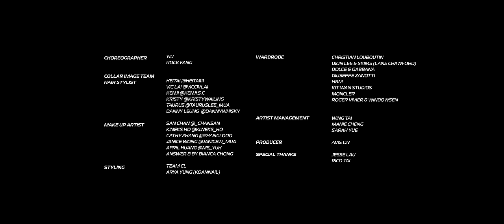COLLAR《Call My Name!》Dance Version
曲：紀佳松Jeremy G (Future Sound) / 金源奕 Daniel Kim
詞：Oscar
編：紀佳松Jeremy G (Future Sound)
監製：C. Y. Kong / 謝國維

Call　Call　Call　Call　Call  Collar

不要呼與吸我將會轉身
迎來一次轉世空氣翻滾
滴著汗為砸下每個眼神
自傲地亮麗地叫你沸騰

Blow off your mind, gotta keep you alive
Now stick together, it’s time to take a ride, ah
Take my hand and fly, we gonna make it better
Ah ya ya ya ya

嚮往浪漫無盡期　 我發亮就是為了你
唯求從來不設限期 如月球耀眼被你記起
劃破星空泛於心扉 靈魂喊叫著再別要躲避

Hold your breath now!
Collar you with my love!

花幾分鐘跳一首歌
這空間剩下尚有你與我
想更多貪更多　知你想更多
貪我麼現在繼續看着我麼

一個呼與吸已跟你相通
迎來幾秒之際一片洶湧
用盡力為捕獵你那笑容
熱烈地律動令世界快溶

Now get up get up, you should get, get ready
You’re falling, falling in love with me

想更多貪更多知你想更多

不要呼氣吸氣 這一秒只要想着我
不要批判審美 當刻注滿的已經是我

Let me show you who I am inside of me
Being so real, being so true, being so all of me
跟我去開展驚世故事

花幾分鐘唱一首歌
天大地大更多風波
今次起不會不會阻我太多
不停循環這一首歌
喜愛的但願繼續發現更多

Composed by Jeremy G (Future Sound) / Daniel Kim
Lyrics by Oscar
Arranged by Jeremy G (Future Sound)